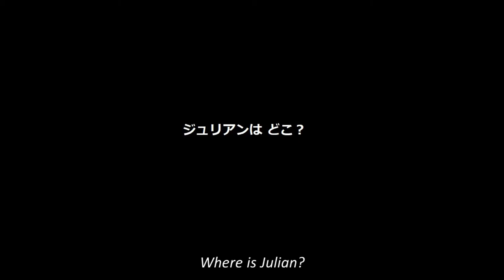ジュリアンはどこ？（Where is Julian?)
ジェレミー＆アサコ・スタイグによるデジタル絵本７作目（2014）
いも虫が友達のジュリアンの探し物は？ちょっと謎めく音楽詩。
英語字幕付き。
7th digital picture book created by Jeremy Steig and Asako Steig (2014)
Inspired by events following the 2011 earthquake and tsunami in Tohoku.
Japanese with English subtitles